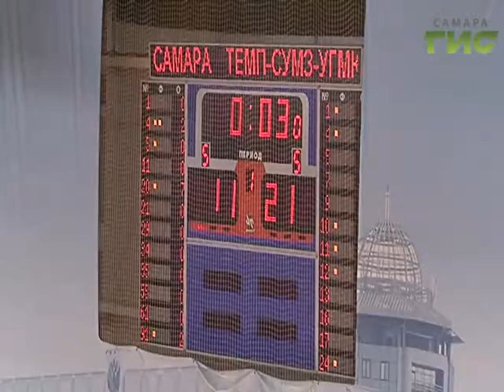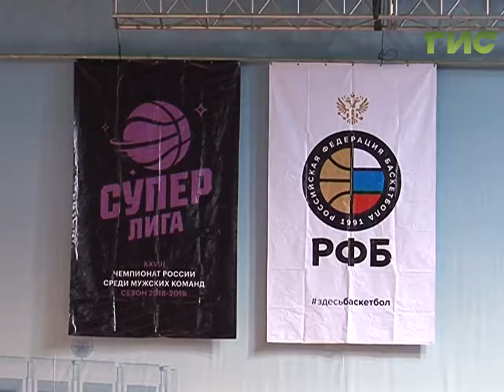Баскетболисты Самары потерпели поражение в Суперлиге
Российское баскетбольное "Эль-Классико". К очному матчу в рамках Суперлиги "Самара" и "Темп-СУМЗ-УГМК" подошли с одинаковым результатом 4 победы и 0 поражений. Кому всё же пришлось проиграть, знает Андрей Горгуленко, который стал свидетелем захватывающей игры.